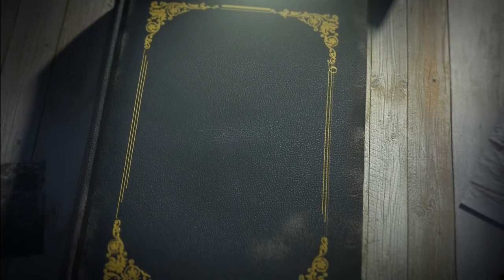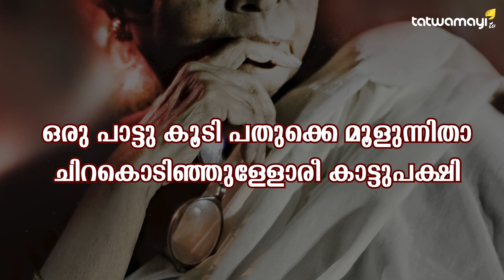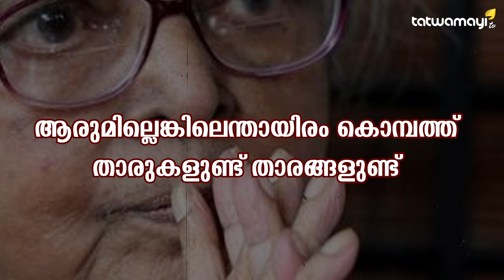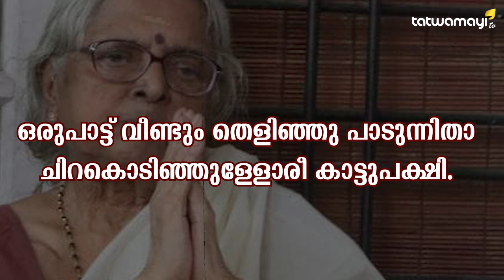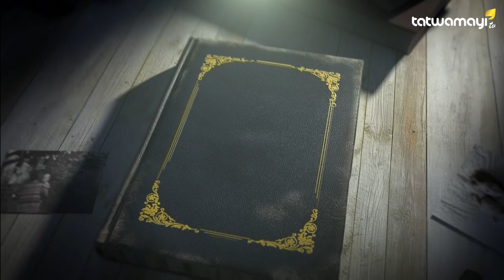ഒരു പാട്ട് പിന്നെയും ll സുഗതകുമാരി ll Oru Pattu Pinneyum Kavitha with Lyrics | Sugathakumari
ഒരു പാട്ട് പിന്നെയും ll സുഗതകുമാരി ll Oru Pattu Pinneyum (kavitha with lyrics)ll Sugathakumari